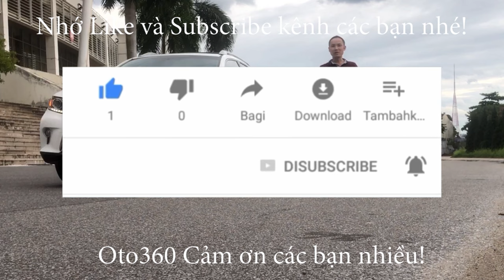Vừa kịp giao cho khách chiếc xe Kia Rio 2016 nhập khẩu để khách và gia đình đón 30/4 [ô tô 360]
Kia Rio 1.4 AT ( số tự động) màu nâu cafe, sản xuất năm 2016, nhập khẩu nguyên chiếc, bản sedan, đăng ký tên tư nhân, biển Hà Nội, biển số tiến rất đẹp, chạy hơn 7 vạn km chuẩn không tua đồng hồ, lốp sơ cua còn mới tinh, chủ xe mới bảo dưỡng toàn bộ xe, thay cả dầu hộp số, full lịch sử bảo dưỡng tại hãng.
Xe được trang bị động cơ xăng 1.4 Lít, kết hợp với hộp số tự động, nội thất da cao cấp, điều hòa tự động, vô lăng bọc da tích hợp các phím điều khiển, kiểm soát hành trình, ga tự động (Cruicontro ) và đặc biệt chủ xe đã lắp thêm rất nhiều đồ như: màn hình Android, cảnh báo áp suất lốp xịn hiển thị trên màn hình, camera lùi, camera hành trình, khóa thông minh đề nổ Stas/Stop, gương gập điện auto theo khóa cửa, lót sàn 5D, đèn pha, đèn gầm bi xenon…
Hệ thống phanh ABS với phanh đĩa 4 bánh